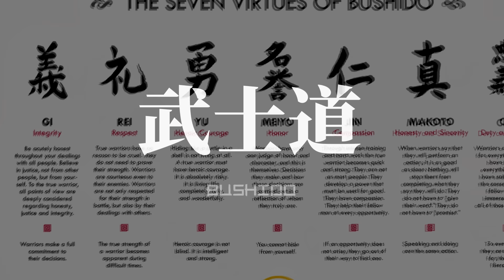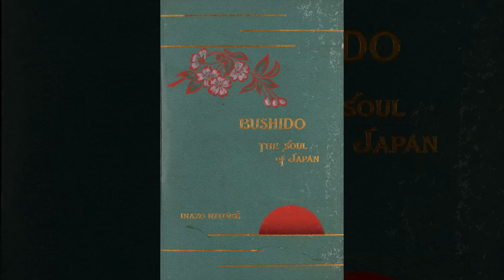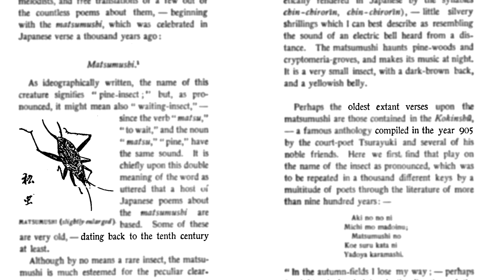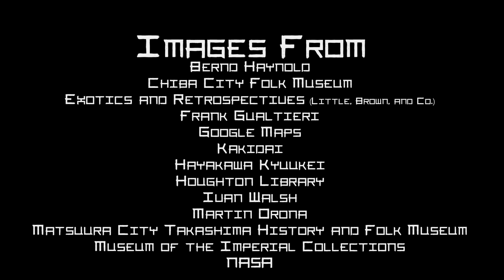How Historically Accurate is Ghost of Tsushima?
In 1274, the Japanese island of Tsushima was invaded by a Mongolian army under the direction of Kublai Khan en route to mainland Japan. For Ghost of Tsushima, it was clear that Sucker Punch was going to borrow some narrative and thematic elements from this real invasion. What wasn’t clear, however, was how historically accurate this story would be. To find out, let’s take a look at the real history of Ghost of Tsushima.

The Real History is a series of videos about historical video games, examining the true events that inspired them. Whether it's set in the 13th century, the 1990s, or an alternate reality, each game has a unique aspect based on or inspired by true historical events, and I'll try to examine these in an educational and entertaining format.